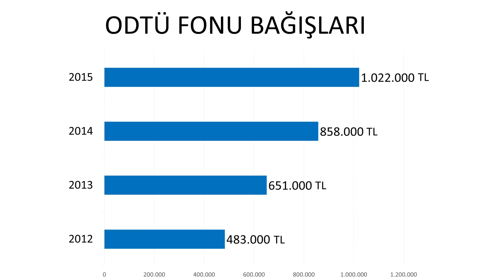Düşenin halinden anlamak için illa damdan atlamak mı lazım? | Arif Aygündüz | TEDxIstanbul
1998 yılında başlattığı hareketle öğrencilerin hayatına anlamlı bir dokunuşta bulunan Arif Aygündüz, burs projesiyle öğrencilere sadece ekonomik olarak değil sosyal ve kültürel destekte de bulunduklarını belirtiyor. Bir fikrin ve bireysel bir çabanın ne kadar büyük güce sahip olabileceğini bize hatırlatan Arif Aygündüz hepimize çağrıda bulunuyor: “Hemen şimdi harekete geçin ve birinin hayatına dokunun. Destek olun ki başkaları da sayenizde ivme kazansın.”

1948 yılında İstanbul’da doğdu. ODTÜ İşletme bölümünü 1970 yılında bitirip Koç Holding iştiraklerinde Genel Müdür olarak çalıştıktan sonra 1980’de tekstil imalatı ve ihracatı ile uğraşan kendi şirketlerini kurdu. 2005 yılına  kadar Kuzey Amerika ve Avrupa’nın çeşitli ülkelerine ihracat yaptı. ODTÜ İstanbul Mezunları Derneği’nin kurucu  başkanlığında bulundu. 1998 yılından bu tarafa eğitim gönüllüsü olarak çalışıyor ve yaklaşık 7.000 gencin hayatına  dokundu. 1999 Gölcük depreminde mezunlar derneğinin deprem bölgesinde yapıp 2.500 depremzedeyi 6 yıl barındırdığı 435 prefabrik ev projesinin başındaydı. Deprem sonrası yetim veya öksüz kalan 3.000 çocuğa kardeş  aile bulmak için kurulan Kardeş Aile Platformu’nun başkanlığını yaptı. Evli, 2 kızı, 3 kız torunu ve şu anda 150  bursiyer torunu var.